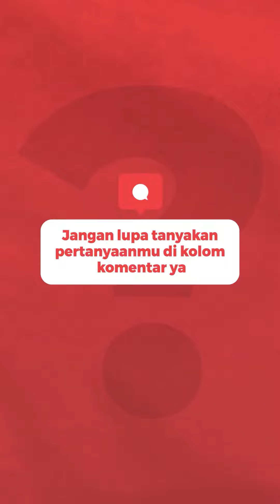Orangtua Harus Terlibat Sesi AVT, Kenapa Ya?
Bukan hanya anak yang mendapatkan sesi AVT, tapi faktanya orangtua juga harus ikut dalam sesi AVT lho!

Tapi kira-kira kenapa yaa orangtua juga harus terjun ketika sesi AVT berlangsung? Kita lihat tujuannya lewat video diatas yuk!